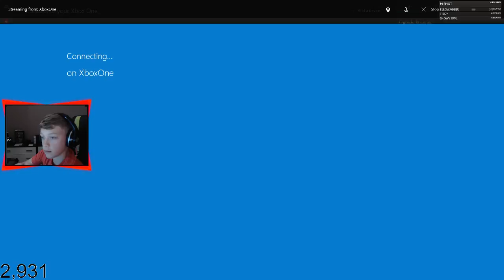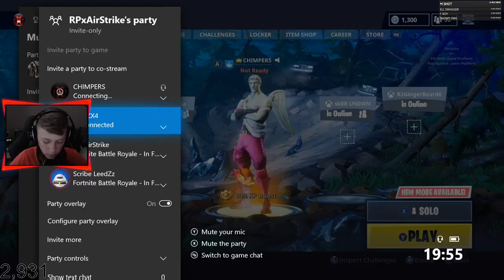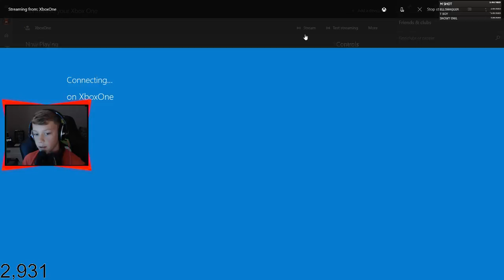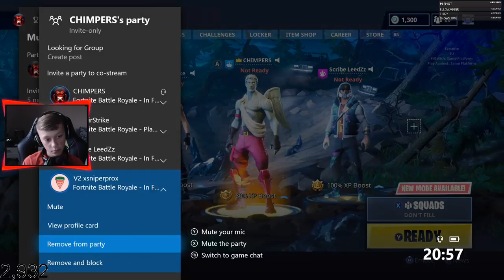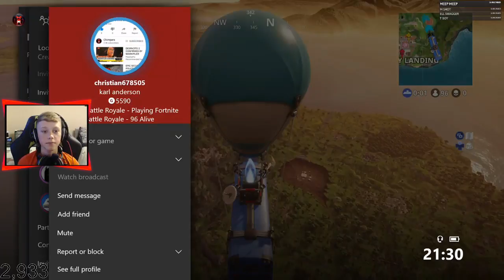*NEW UPDATE* Close Encounters LTM Game Mode! (Fortnite Battle Royale)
NEW FORTNITE 'CLOSE ENCOUNTERS' GAMEPLAY! FORTNITE 'CLOSE ENCOUNTERS' LTM! Fortnite Battle Roayle Gameplay!

✔️ Be respectful/positive to everyone!
✔️ Listen to mods at all times!
✖️ No self promotion will be tolerated.
✖️ No swearing to anyone in the stream.
✖️ No talking about culture or religion.
✔️ Have Fun! :)

talk to me in the chat!!!

                       !howtowin
                       !media
                       !sub
                       !trade